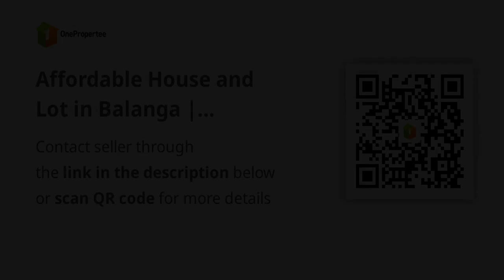Affordable House and Lot in Balanga | Lumina Balanga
House Type: Single Detached House
Number of Bedrooms: 3
Number of Bathrooms: 1
Floor Area in sqm: 42 sqm.